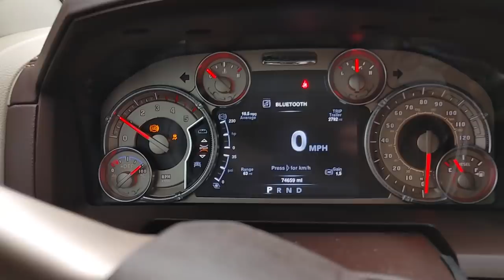Never Ending Truck Repairs // Full Time RV Reality & Visiting Denver CO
We run into more truck issues as we head to our next contract, although this time they are more manageable. It's just a part of full time RV living.